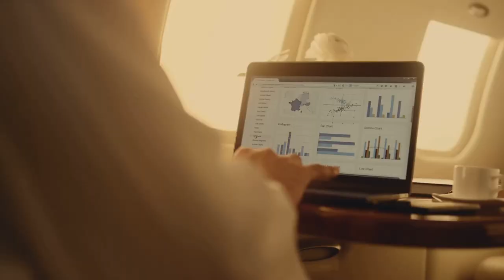Analyzing Body Language Cues in 5 minutes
Uncover the secrets hidden in body language cues in just 5 minutes! Learn how posture, hand gestures, and eye contact can reveal someone's true emotions and intentions.